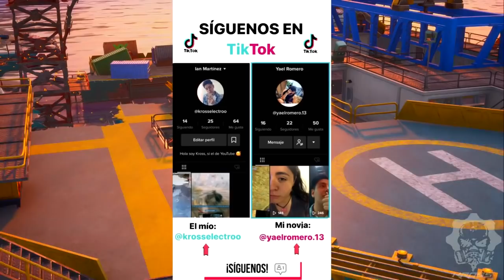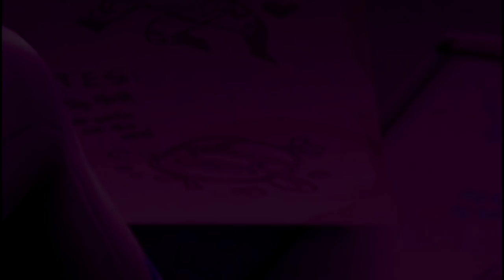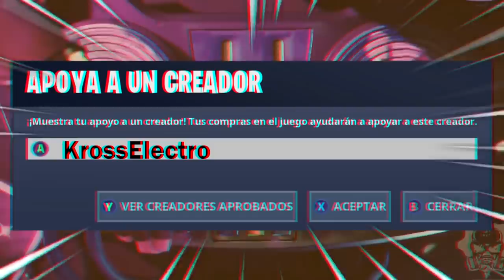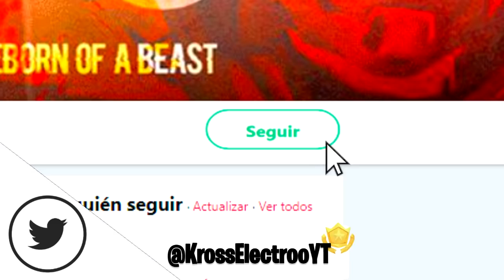EL GRAN SECRETO que *NO SABÍAS* de MIAÚSCULOS FORTNITE 2 *EXPLICACIÓN*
★Fortnite como desbloquear a deadpool - Fortnite deadpool semana 5- Fortnite 2 miausculos- Fortnite como desbloquear a deadpool completo- Fortnite capitulo 2- Fortnite 2 trailer temporada 2 - Fortnite personaje secreto - Fortnite 2 secretos  - Fortnite pase de batalla temporada 2 - fortnite secretos★